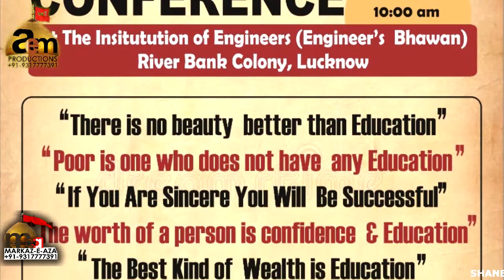Unity Conference 2020 | Maula Ali (A.S.) Day | Speaker : Ms. Rehnuma Mendhi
Unity Conference, Maula Ali (A.S.) Day
Speaker : Ms. Rehnuma Mendhi
Venue: Engineer's Bhawan, Nr. River Bank Colony Lucknow India
08/03/2020, 12 Rajab 1441 (Hijri)
Unity Conference organized by Avadhnama Daily & Unity P.G. & Law College Lucknow India.